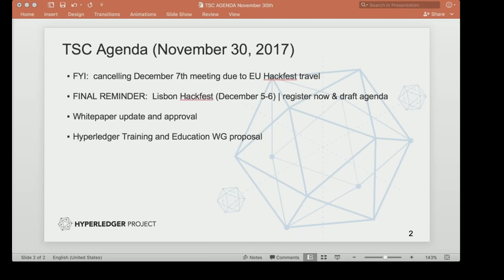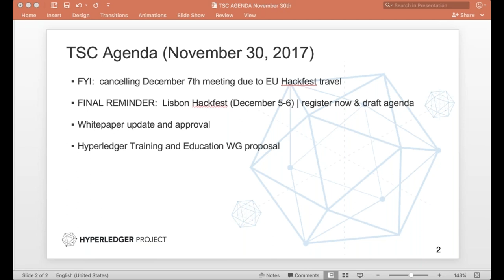2017 11 30 TSC Meeting